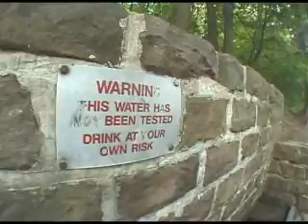The Spring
moo-moo had to pee so we stopped at a spring so she could hear the sound of running water...